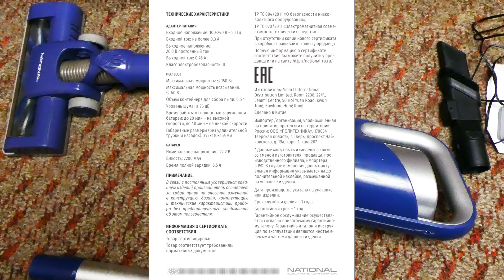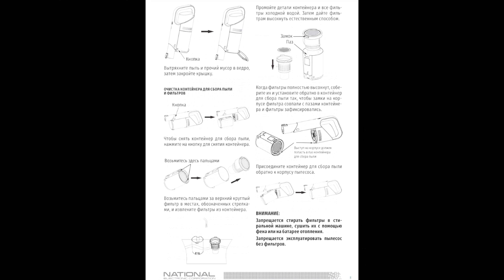Вертикальный беспроводной пылесос-швабра National NH-VS1515, NH-VS1516 - обзор пылесоса Национал.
Обзор японского вертикального бытового беспроводного пылесоса National nh-vs1515.
Работа от аккумулятора, подходит для уборки автомобиля.